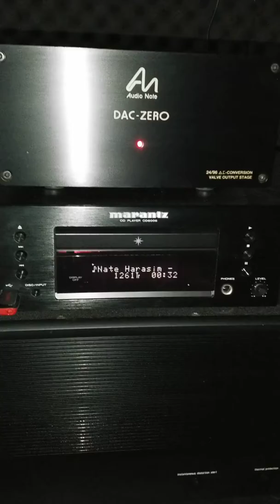CANTON LE 109 SPEAKERS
ADCOM 565 MONO
YAMAHA CX 1
MARANTZ CD 6006
DAC ZERO AUDIO NOTE